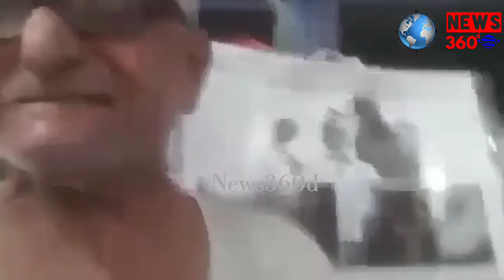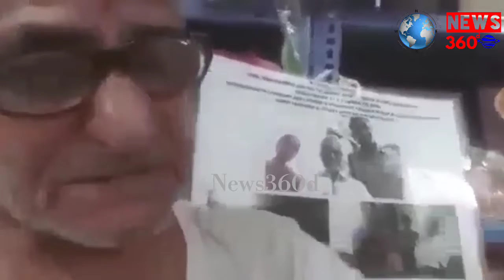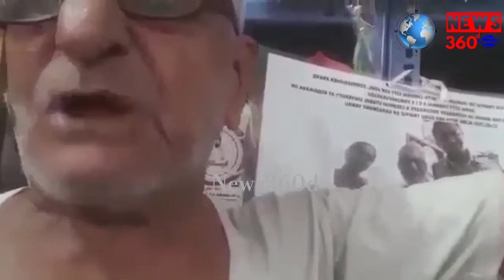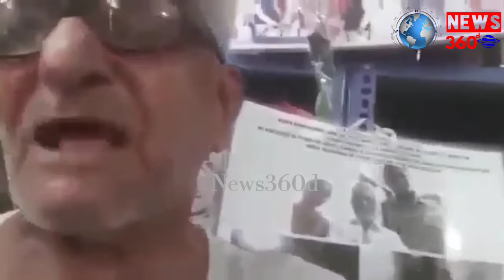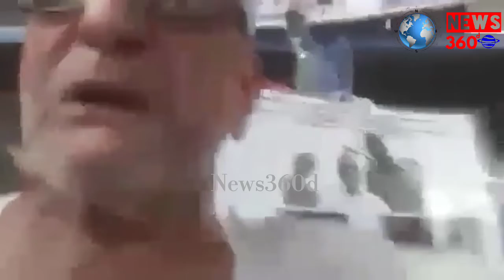ஒரு குடும்பத்திற்கு அரசாங்கம் 5 லட்சம் வழங்க வேண்டும் டிராபிக் ராமசாமி | News360d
அரசாங்கத்தின் மீது அதிருப்தி அடைந்த டிராபிக் ராமசாமி